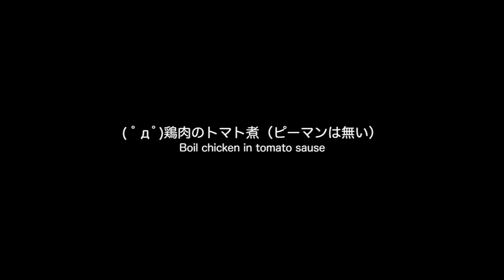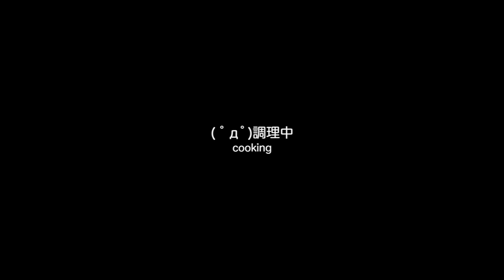支笏湖美笛で夏キャンプチャレンジ(2)【LuminousDiary_230】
( ﾟдﾟ)今回のキャンプから新しく、スノーピークの『ヤエンクッカー1000』を導入しました。
ソロユースにしては結構大きめで使いやすさとスタック性を確保しているのがかなり面白いクッカーです。

ところで皆様の啓蒙が高まってきたため、このたび紅葉の体から常々産まれ続けているシャボン玉が見えるようになりました（

●SnowPeak『ヤエンクッカー1000』（amazonアソシエイト）

　Breakthrough_ace.輝鳴
●キャラクターデザイン・キービジュアル：
　そらのん
●ルミ・ミレーニア オリジナルキャラクターデザイン：
　なか